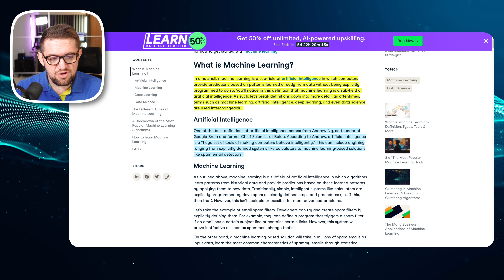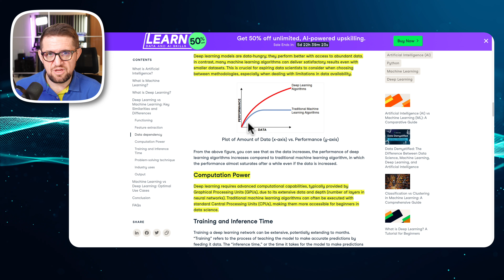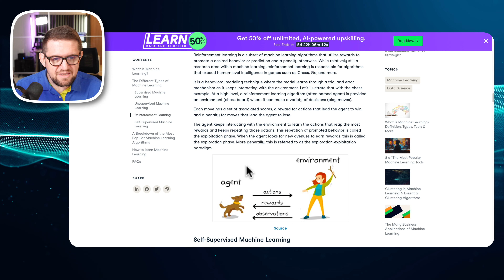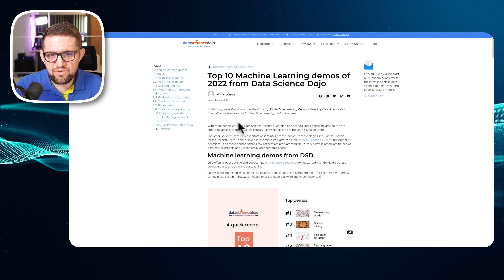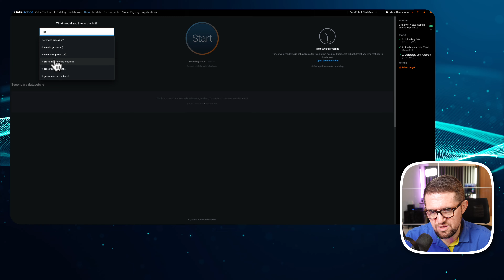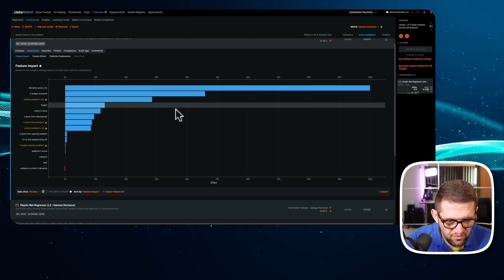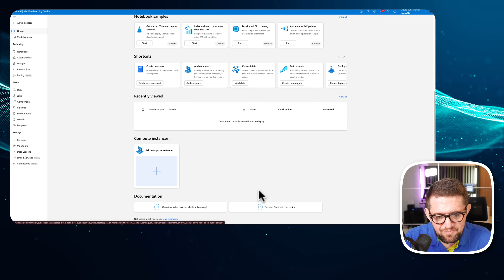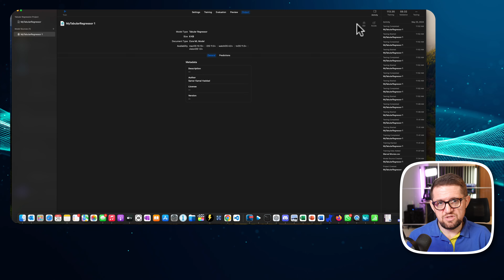Don't miss learning ML (No Code): from Concepts to a Demo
Welcome to our comprehensive guide on mastering ML or machine learning fundamentals with Data Robot, Obviously AI, Azure ML Studio and Apple's Create ML. In this video, we dive deep into four key concepts, four essential algorithms, and four powerful tools that are fundamental to understanding and applying machine learning. Whether you’re a beginner or looking to refine your skills, this tutorial will provide you with actionable insights and practical knowledge to elevate your understanding and application of machine learning.

🗂 Relevant Links to the video:

🔸 Top 10 Machine Learning demos of 2022 from Data Science Dojo
🔸 AWS Sagemaker

🌐 Join me at Give Me The Mic — where tech meets tenacity! I'm Samer, a fellow non-coder on a quest to master Low-Code/No-Code solutions and AI, empowering you to build and innovate fearlessly. 🚀

💡 Discover tools that simplify technology, as I learn and share ways to create and optimize without writing a line of code or at least learning how AI can do it for us. It's about making tech work for us, the non-coders.

🔔 Let's decode the tech talk and craft the future together.

⏰ Chapters:

00:00 Intro and why machine learning?
01:40 What are the Machine Learning fundamental concepts
04:11 What is the difference between deep learning and machine learning
10:03 What are the different types of machine learning?
19:10 What are the top machine learning algorithms?
24:05 source for use cases and demos for machine learning?
25:36 How do we find and assess our data set for machine learning?
27:58 looking into @ObviouslyAI tool
29:10 Full review, model build, training, and deployment with an application on @DataRobot
44:15 quick look at @MicrosoftAzure ML Studio (my choice for learning & building)
48:00 Trying out Apple's X-Code Create ML

FileName: GMTM139